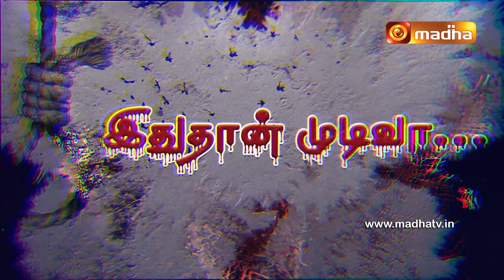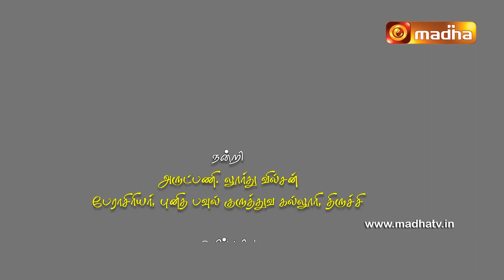இது தான் முடிவா | Suicide | Lourdu Wilson | Trichy | Madha TV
Tamil talk on Suicide/ Psychology talk on Suicide/ Tamil Talk/ Madha Tv Talks